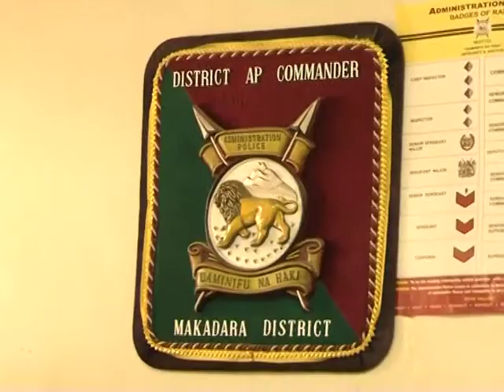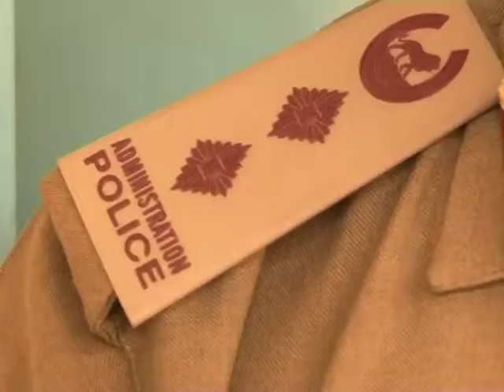Je,wewe kama Mkenya unahisi kuwa una usalama? 03 05 2011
MATATU, is a daily tv show being aired on tv in Kenya. Every morning we pick up random passengers and with them we discuss the news, current affairs and things that affect their lives. We record every morning and broadcast that same evening.

On May 3, 2011 we discussed the question: Do you feel safe as a Kenyan citizen?

MATATU ni Kipindi cha kila siku katika Kenya. Kila asubuhi sisi huchukua abiria nasibu na pamoja nao sisi hujadili habari, masuala ya sasa na mambo yanayohusu maisha yao. Sisi hurekodi kila asubuhi na kutangaza kwenye televisheni jioni hiyo hiyo.

Siku ya Mei 3, 2011 tulijadili swali: Je,wewe kama Mkenya unahisi kuwa una usalama?